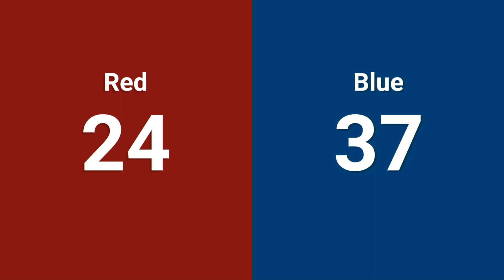Qualification Match 26 - 2024 PCH District - Gwinnett Event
2024 PCH District - Gwinnett Event - Qualification Match 26

Footage of the 2024 PCH District - Gwinnett Event is provided by the GeorgiaFIRST A/V Team.